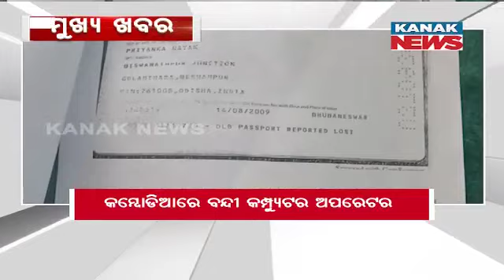1PM Headlines ||| 6th September 2023 ||| Kanak News Live